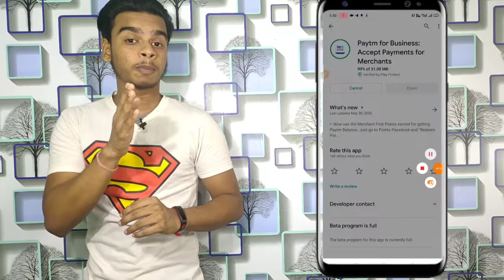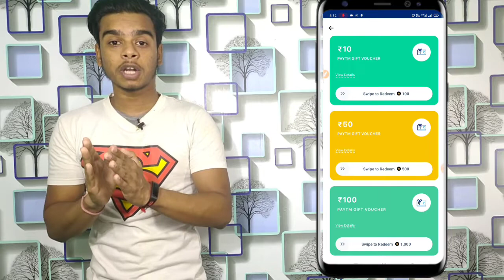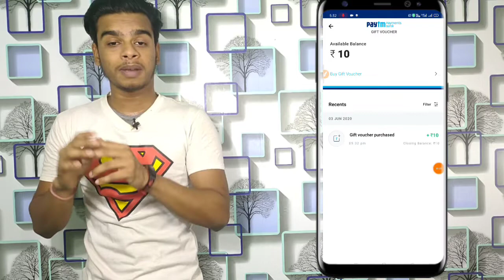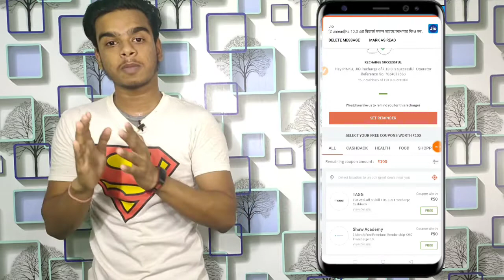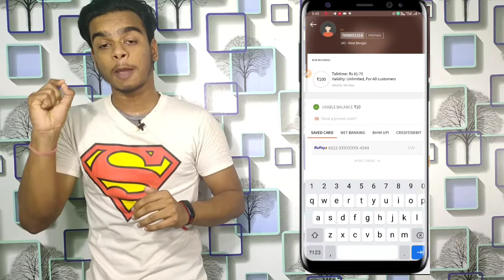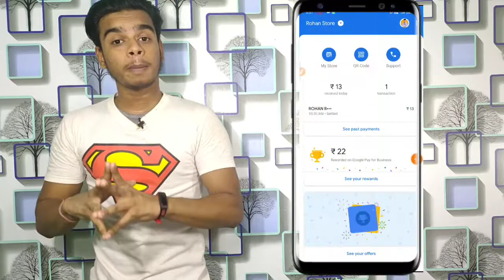Instant Redeem Paytm Business Points To Paytm wallet !! Freecharge Jio 100% Cashback offer,gpay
Tags🎗️